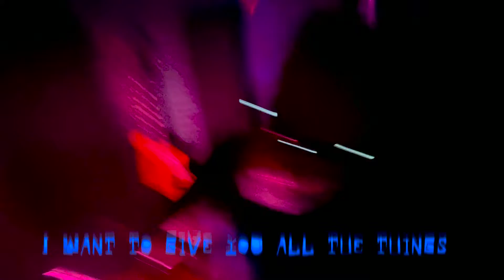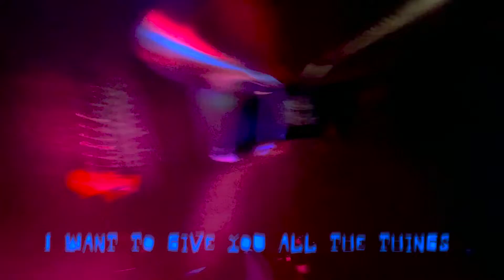Chrome Buddha - All The Nothings (Official Video)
A candle by the curtain
A shadow on the wall
A backyard full of blossoms
From last fall
The songs they sing to no one
The jokes that punch no lines
They’re falling into winter
They spring up all the time

I want to give you all the things
And nothing
And nothing

A lonesome biker’s trophy
That signifies nothing
A stack of unread letters
Makeup made for blushing
Seawater from your sad eyes
Snow from your frozen heart
And all the light that’s in you
Is shining in the dark

And nothing
And nothing

Turn the music up now
Listen to the rain
Make a pot of coffee
Pour it down the drain
Let the bath run over
Til the Mondays never come
In love with everybody
8 billion only one’s

And nothing
And nothing – nothing more